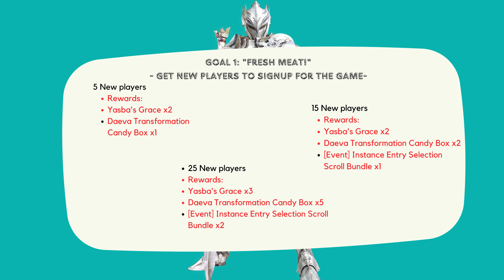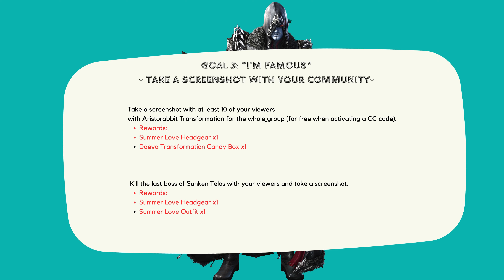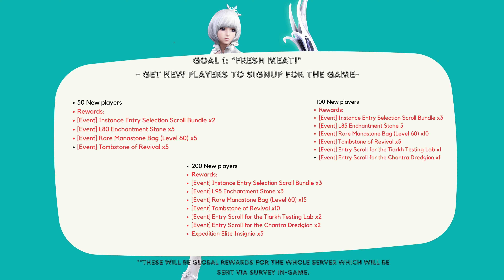Aion Classic EU - 2.7 Community Campaign/Content Creators achievements-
🎀𝕀𝕗 𝕪𝕠𝕦 𝕒𝕣𝕖 𝕒 𝕟𝕖𝕨 𝕡𝕝𝕒𝕪𝕖𝕣 𝕝𝕠𝕠𝕜𝕚𝕟𝕘 𝕥𝕠 𝕘𝕖𝕥 𝕚𝕟𝕥𝕠 𝕥𝕙𝕖 𝕘𝕒𝕞𝕖,𝕔𝕝𝕚𝕔𝕜 𝕥𝕙𝕖 𝕝𝕚𝕟𝕜 𝕙𝕖𝕣𝕖 𝕒𝕟𝕕 𝕕𝕠𝕨𝕟𝕝𝕠𝕒𝕕 𝕚𝕥 𝕗𝕠𝕣 𝕗𝕣𝕖𝕖 🎀

📢Hey Hey ,with the new patch 2.7 we have a new Community Campaign!

This time we have a different approach to what you were used to and is based more on Content Creation rather then in game goals.

Watch the video, for more details about this new Content Creator achievement and remember ,if we achieve the goals ,we all are rewarded: you- players ,followers,subscribers and participants.

Lets get some goodies ,shall we ???!!

*This campaign ends on 24/04/2024 and the rewards will be some received as codes to be redeemed in game where  I will have giveaways for those,and some as surveys in game for the community !

Have fun !
Love,
Yno 💖

🔊 Music
 AION Original Soundtrack (아이온 오리지널 사운드트랙)
■ Album Title : 티아마트의 최후 (End of Tiamat)
■ Track Title : 트라이앵글 (Triangle)
■ Composer : 전병규 (Byungkyu Jeon)
■ Release Date : 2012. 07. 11